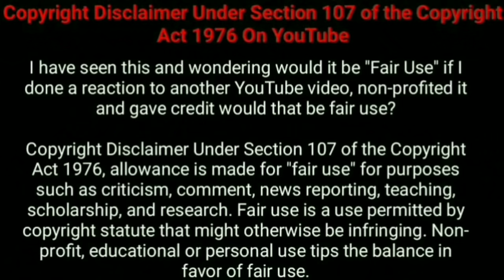Cinderella chef/part14/season 1/Chinese drama explained in Tamil/Tamil vilakkam/Nandhu Voice